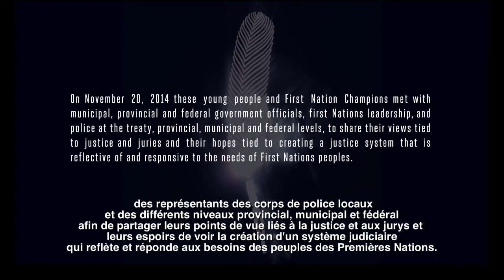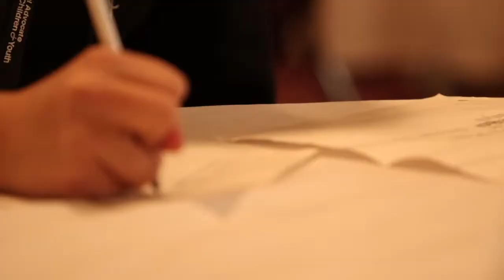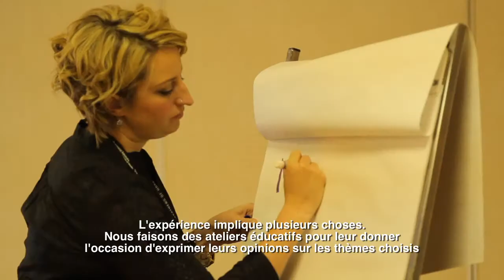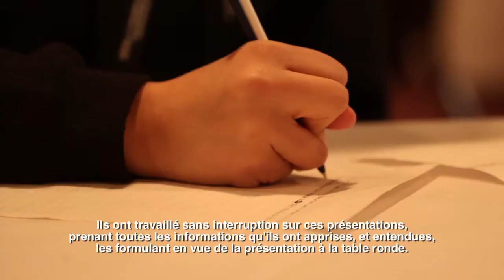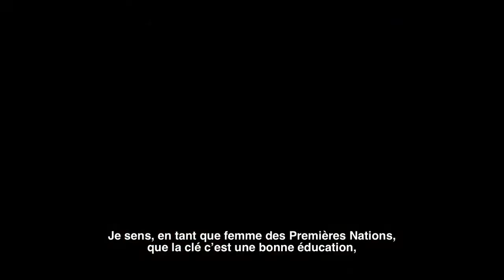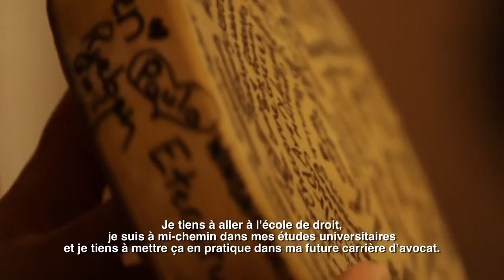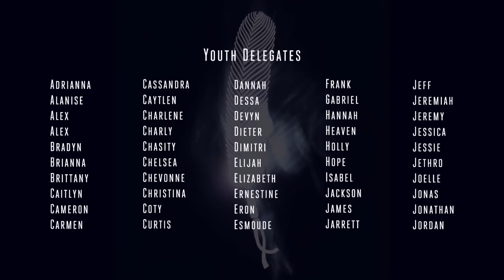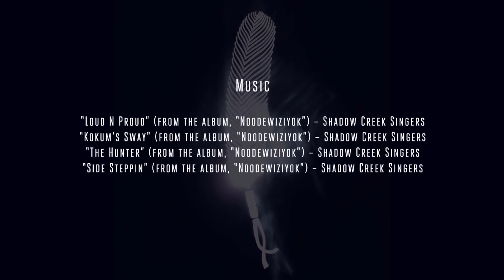Feathers of Hope Justice and Juries - French Subtitles